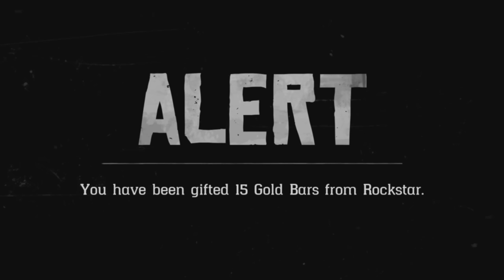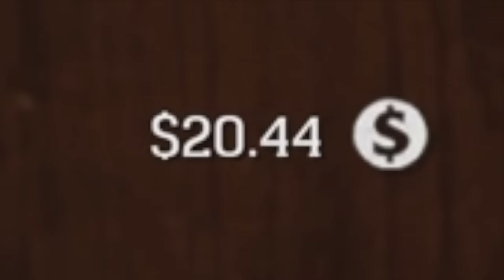We ran into a "Toxic Griefer" and then THIS HAPPENED..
Today we play Red Dead Redemption 2 Online.